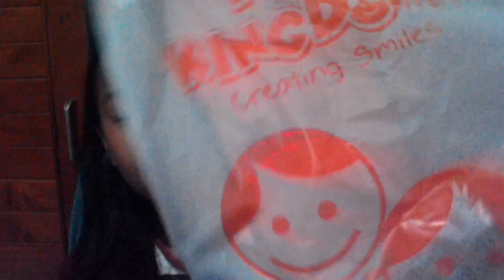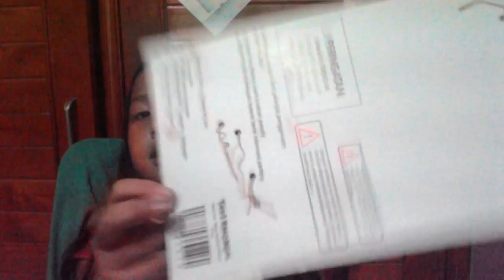HAUL AGAIN 😉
My channel is about DIY,CHALLENGE,SQUISHY PACKAGE,SQUISHY TAG,SLIME And more.
My IG:@ata_hutapea and my 2 acc @ata.spamm (doable m)
My sister insta:christyhutapea
Bye

~KEEP A HAPPINESS IN YOUR  HEART~
-Ata-